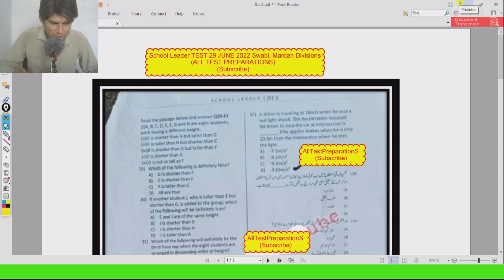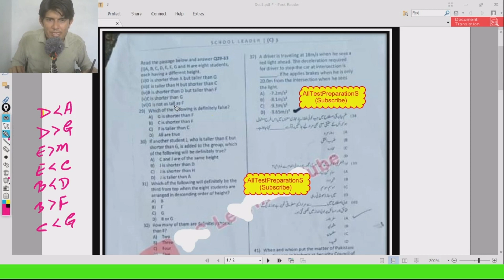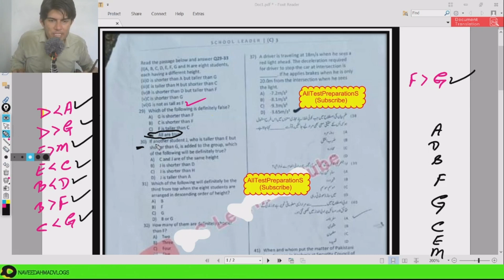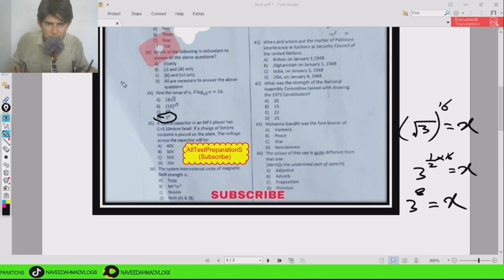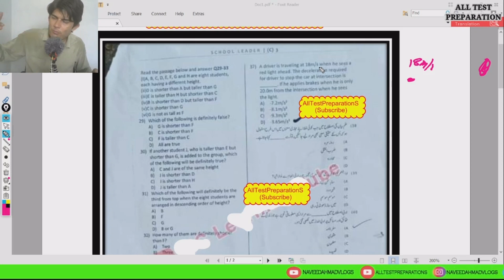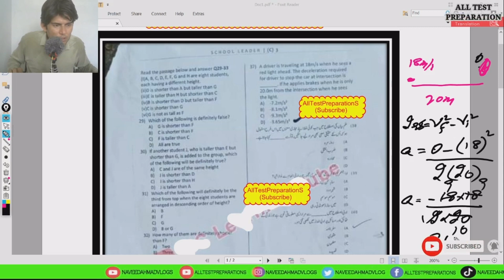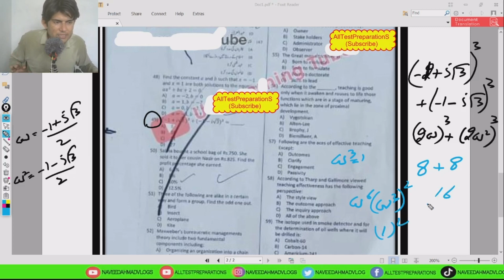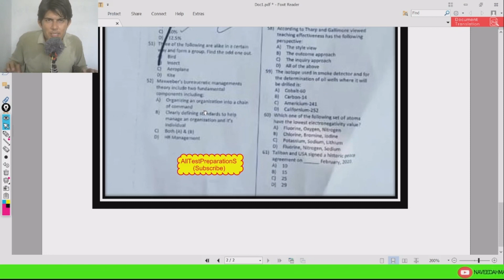Past Paper || Phase 02 || School Leaders BPS -16 || Part 01 || 29-June-2022 || All Test PreparationS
In this video, you will get the Phase 02 (Mardan & Swabi) Past paper Part 01 of the school leaders Test from NAVEED AHMAD. Covering this paper with concepts is too much necessary for the upcomming test. School Leader is a government post of bps-16. If you need other post preparation guidelines and Tips and Tricks Please COMMENT.
Question
Study the following information carefully and answer the questions given below:
(i) A, B, C, D, E, F, G and H are eight students, each having a different height.
(ii) D is shorter than A but taller than G
(iii) E is taller than H but shorter than C
(iv) B is shorter than D but taller than F
(v) C is shorter than G
(vi) G is not as tall as F

Which of the following is definitely false?
G is shorter than F
C is shorter than F
F is taller than c
B is taller than E
All are true
If another student J, who is taller than E but shorter than G, is added to the group, which of the following will be definitely true?
C and J are of the same height
J is shorter than D
J is shorter than H
J is taller than A
Which of the following will definitely be the third from top when the eight student are arranged in descending order of height?
B
F
G
B or G
Cannot be detemined
How many of them are definitely shorter than F?
Three
Four
Five
data inadequate
Which of the following is redundant to answer all the above questions?
(ii) only
(ii) and (iii) only
(iii) and (iv) only
(ii) and (v) only
All are necessary to answer the above questions

Snack-              naveedahmadvlogs